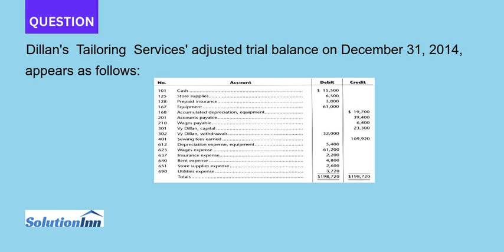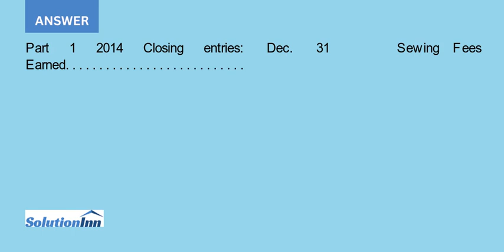Dillan s Tailoring Services adjusted trial balance on December 31 2014 appears as follows Require...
Dillan's Tailoring Services' adjusted trial balance on December 31, 2014, appears as follows: Required 1. Prepare closing entries. 2. Prepare a post-closing trial balance. No Account Debit Credit 10 Cash. 125 Store supplies 128Prepaid insurance 167 Equipment 15,500 6,500 3,800 61,000 19,700 39,400 6,400 23,300 201 Accounts payabe 210 Wages payable 30 Vy Dillarn, capital 302 Vy Dillan, withdrawals 401 ...